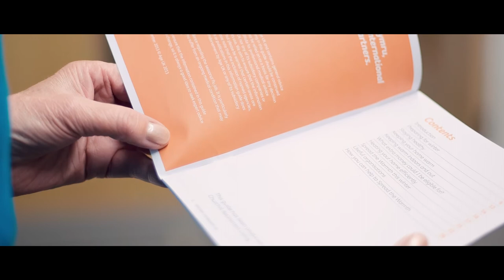Worcestershire County Council | Your Life Your Choice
The Your Life, Your Choice in Worcestershire is a new website offering a full range of information and advice on health, well-being and adult social care.

The Your Life Your Choice website has been designed to answer some fundamental questions:

• How can I stay well and independent?
• What support is available in my community – and where from?
• Can I get any help with paying for care services if I need them?
• What care is available, how good is it and how much does it cost?

The site will evolve as different products and services are added. It will even tell you what might be on offer in your community including what might be available for free!